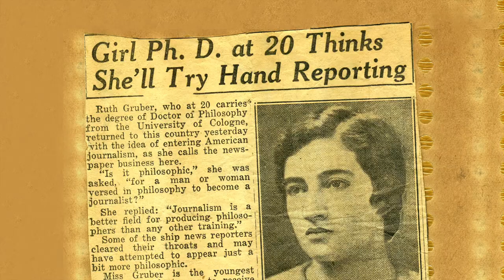Ahead of Time: The Extraordinary Journey of Ruth Gruber (2009) | Trailer | Robert Richman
On VOD September 12, AHEAD OF TIME "deftly recounts the career highlights of pioneering journalist, humanitarian and feminist Ruth Gruber." (Los Angeles Times)